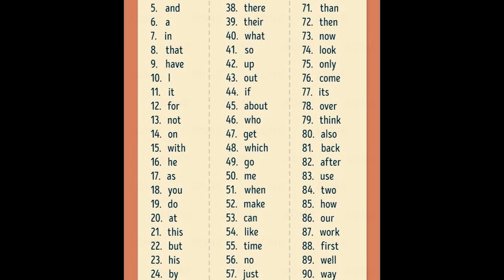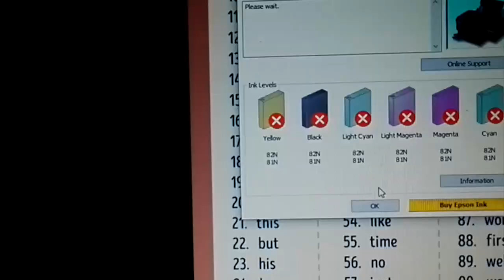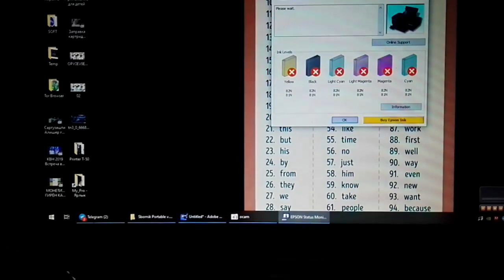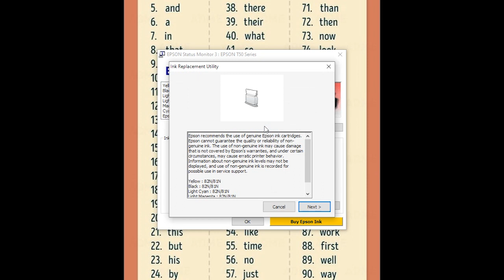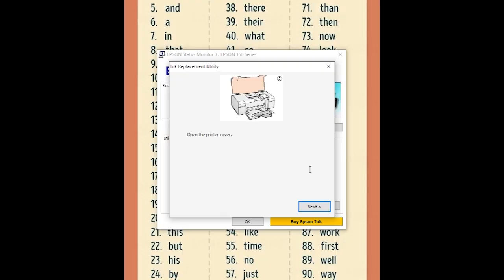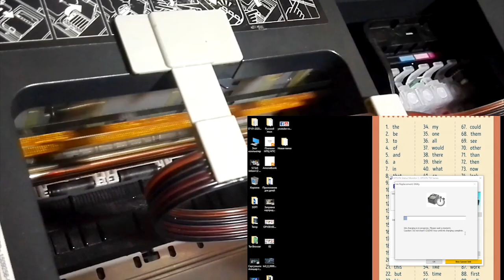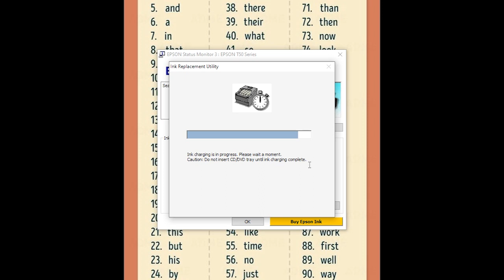Epson T50 / P50 проблема - мушкилот чернила картридж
Дар ин видео халли мушкилоти картридж чернила ва чудо дар принтери рангаи Epson. Картридж чудо хатман бояд дар сатхи чойгиршавии принтер карор гирад.